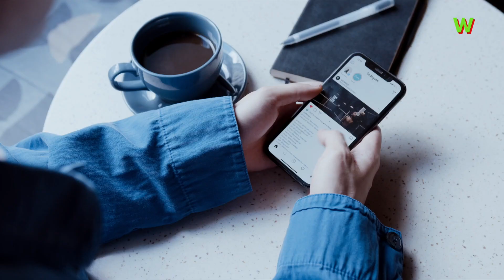FAD DIETS vs. Sustainable Weight Loss Plans (HUGE DIFFERENCE)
Hey there, Weight Warriors! Ready to uncover the truth about FAD DIETS vs. Sustainable Weight Loss Plans? Let's dive right in!

👉 Before we embark on this journey, don't forget to check out our supportive Facebook Group for more fitness tips and a vibrant community

I'm Mike, on a mission to transform from a chubby guy to a fit one by embracing sustainable weight loss plans over flashy fad diets. Today, we're going to dissect the difference.

First, let's talk about fad diets—those tempting, quick-fix trends promising rapid transformations. But beware! They often come with extreme restrictions and unrealistic promises. The excitement of quick results can lead to even quicker fat regain because they're simply unsustainable.

Imagine fad diets as roller coasters—thrilling at first, but they can quickly go off the rails, leaving you back where you started. If it promises lightning-fast results, extreme calorie deficits, excessive restrictions, or elimination of entire food groups (hello, keto), it's likely a terrible idea.

Now, let's shift gears and talk about sustainable weight loss. This is where the real magic happens. Sustainable weight loss involves gradual, healthy changes you can maintain for the long haul. It's like a steady walk instead of a sprint, ensuring you're in it for the long run, not a short burst of energy.

A golden rule: the slower you lose fat, the more likely you are to keep it off for good! So, what's the secret sauce to sustainable weight loss? It's all about a moderate calorie deficit, prioritizing protein and whole foods, and incorporating physical activity into your lifestyle. These are changes you can stick with.

Sustainable weight loss is all about the fundamentals—no flashy tricks or hacks. It's about improving your diet, step by step, turning it into a high-protein, nutrient-dense plan with a moderate calorie deficit. It's about enhancing your exercise routine, focusing on both cardio and resistance training, and improving your sleep quality.

It may not be glamorous, but it's effective because it's doable for anyone. Fitness is simple but not easy—it takes commitment and should be a lasting lifestyle change.

Sustainable practices build healthy habits, prioritize long-term results, and help you navigate the bumpy road of weight loss. Say goodbye to fad diets and hello to a healthier, happier you!